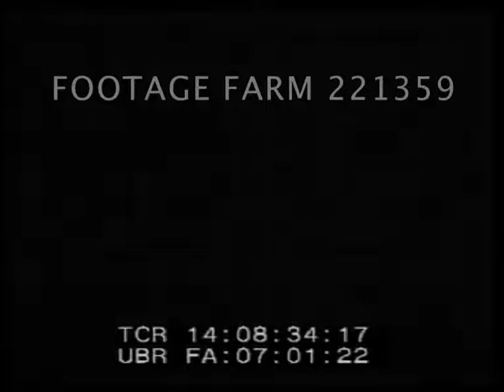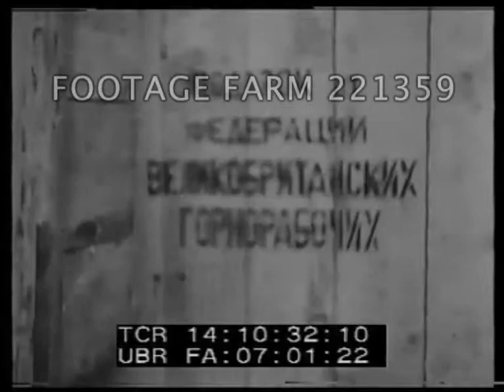German, Russians, English & Americans Planning WWII 221359-03 | Footage Farm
[German, Russians, English & Americans Planning WWII - Manufacturing & Shipping Armaments]
Hitler w/ German officers & Mussolini looking at map on table.  4-motor Russian bomber landing, Molotov in leather flying cap, others off; w/ British walking past troops.
14:09:07  Churchill & Anthony Eden laughing & reading & signing papers w/ Molotov.  Molotov boarding plane.  Taxiing.
14:09:43  Roosevelt w/ black arm band riding on jeep (Casablanca?).  Signed & stamped treaty.  Molotov, Cordell Hull, Gen. George Marshall & others beside microphones & airplane.  Plane taxiing.  Molotov, Churchill, Eden & others down steps posing (Attlee present).
14:10:14  US troops marching.  American & British civilian merchant marines giving thumbs up on ship.  Loading tanks & crates for USSR from England w/ markings.  At sea, US flag on ship,  pan over large convoy underway.  Men take off hats, put on helmets in gun pit.  Torpedoes launched & skipping over water (GOOD).  Officers watch.  Smoke on horizon.
14:10:32  Title re gift of mining federation of Great Britain.
14:11:12  German (?) sailors on ship firing & hitting freighter.  Aerial view of bombs dropping on ships, hits.
14:11:31  British (?) sailor signaling w/ light; Navy anti-aircraft gun crew.  Camouflaged ships underway; large freighter.  Men hurrying to side of ship.  Dockside & Russians unloading tanks, crates.  Tank on flatcar.
14:12:10  Crates on flatcars thru Iran (?).  Move past in smoke.  Crane shot above munitions plant floor w/ large shells.  Tank factory w/ turret moved by overhead crane.
14:12:34  Montage in large factory & assembling fighter planes, artillery, metalworking, gears, MCU workers, men & women of all ages.
14:13:12  Train & much steam out of rail yard, artillery in flat cars seen from above across snow.  Convoy w/ barrage balloons, officers on deck, dive bombers & view from plane of ship hit, others burning & sinking from above.
14:02:02  Repeat of 14:12:10  Crates on flatcars thru Iran (?).  Move past in smoke.  Crane shot above munitions plant floor w/ large shells.  Tank factory w/ turret moved by overhead crane. Montage in large factory & assembling fighter planes, artillery, metalworking, gears, MCU workers, men & women of all ages.
Fighting; Battles; Conferences; Diplomacy; Diplomats; Military; Manufacturing; WW2;
NOTE:  narration says end of May 1942 for events.